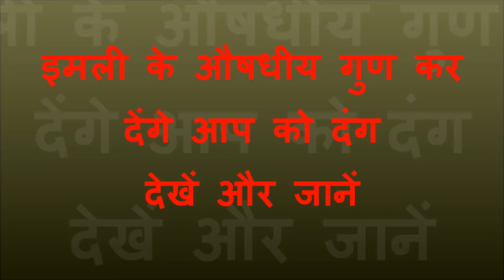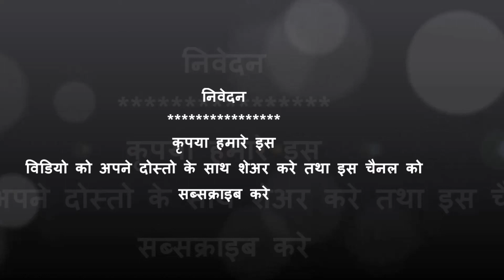इमली के औषधीय गुण कर देंगे आप को दंग देखें और जानें